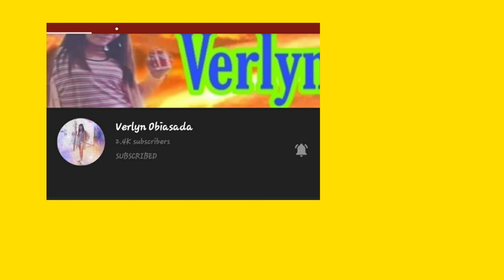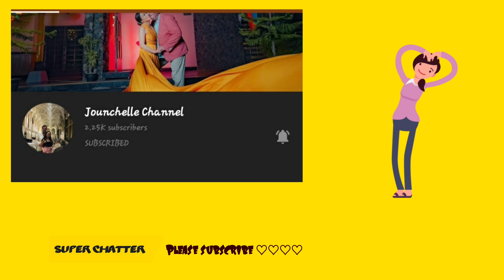QUINOA SALAD /My Cooking ||Gha Official Vlogs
Quinoa Salad

-Quinoa
-Bell pepper (yellow,green,red)
-spring onion
-tomato
-cucumber

Dressing

-garlic
-lemon
-olive oil

Video Editor:Power Director /KineMaster /Spark Post